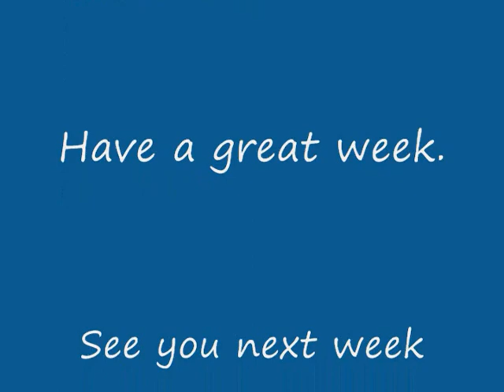Clarifying Your Units of Dramatic Action March 25 2011.wmv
Workshop 4 in my online course called Flesh Out Your Novel: Organizing the Meat